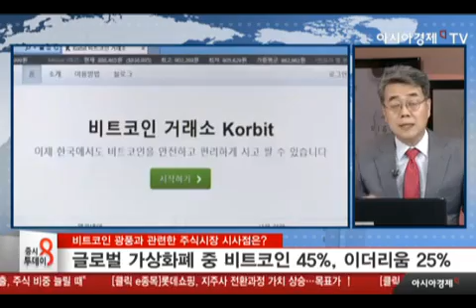비트코인 광풍과 관련한 주식시장 시사점은?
비트코인 2가지 관점…가상화폐, 투자자산
비트코인, 화폐 인식 가능성에 최근 가격 급등
글로벌 가상화폐 중 비트코인 45%, 이더리움 25%